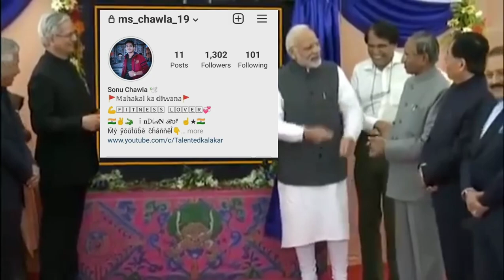😂😅 PM Modi inaugurates Sonu Chawla's instagram handle //ms_chawla_19 //